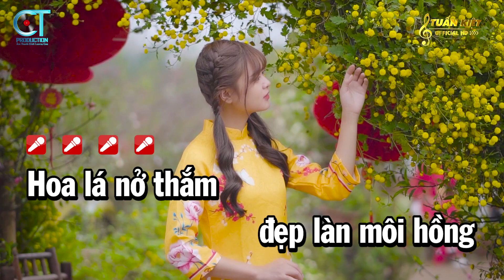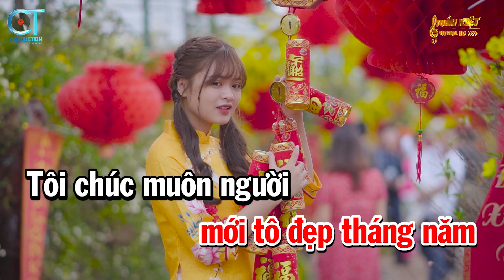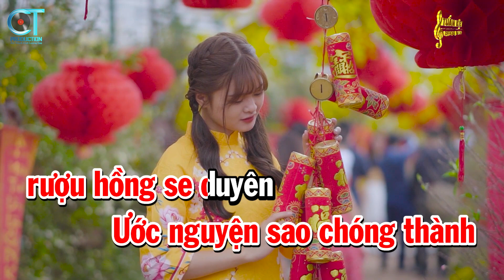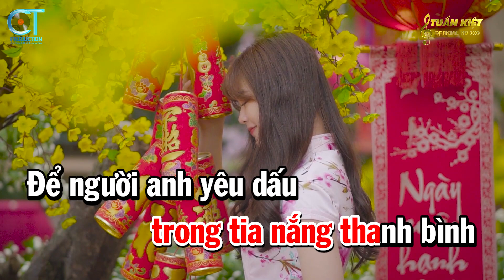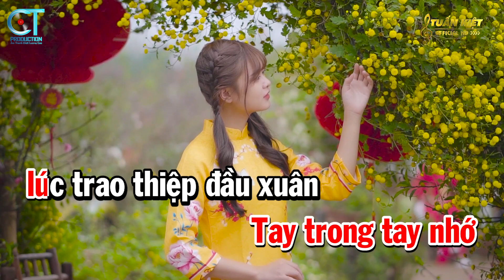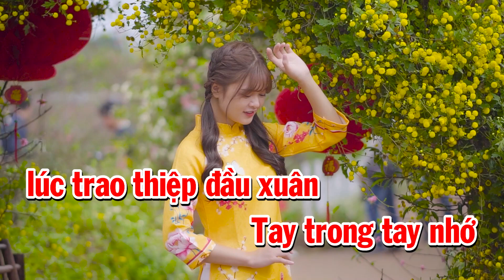Karaoke Cánh Thiệp Đầu Xuân Tone Nữ 2022